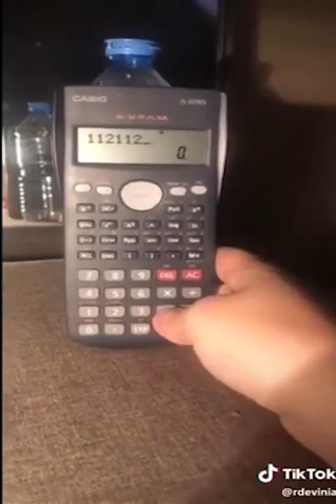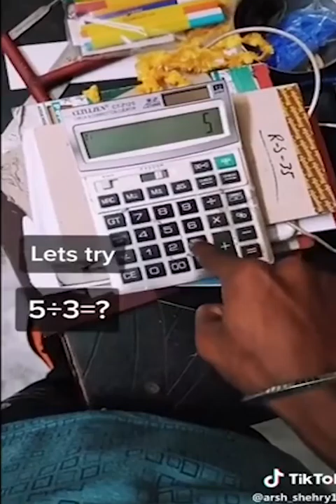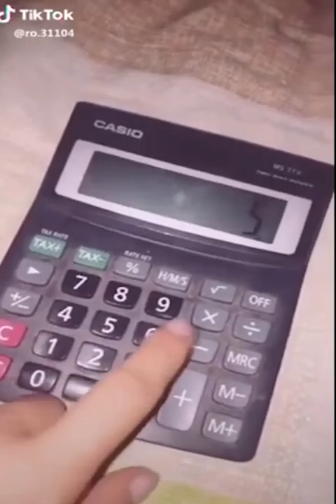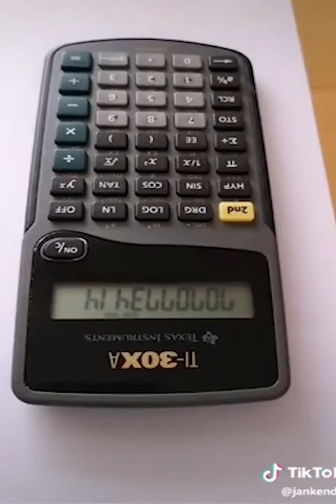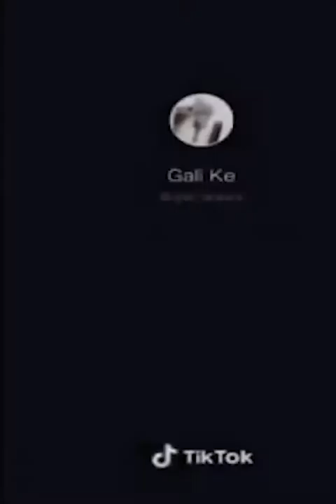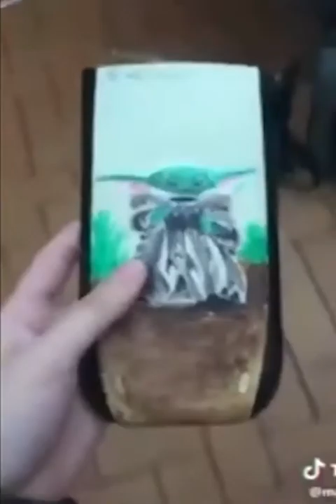Is The Mischievous Spongebob Dancing On The Calculator Case? | Painting Things on TikTok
LOVE THE ART!!
We hope to bring you moments of relaxation with millions of different artworks from around the world !
Follow us to enjoy the ART !! Raise your hand !! Love the art work.